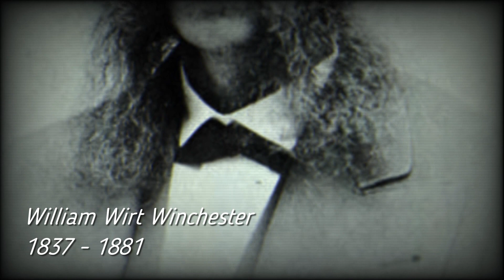La Mansión Winchester - Misterios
Hay lugares que no tienen una explicación sencilla, La Mansión Winchester es uno de ellos...

Construida por Sarah Winchester, es una casa con una historia inquietante y llena de cosas extrañas.

Esperamos que el video sea de su completo agrado, deseamos agradecer a Brenda Nuñez Gaona por su participación de voz en este video, muchas gracias por el apoyo!!